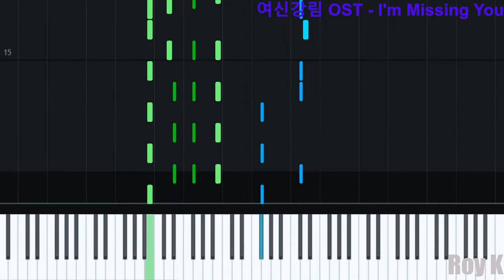[피아노] I'm Missing You 선재(Sunjae) | 여신강림(True Beauty) OST Part 4